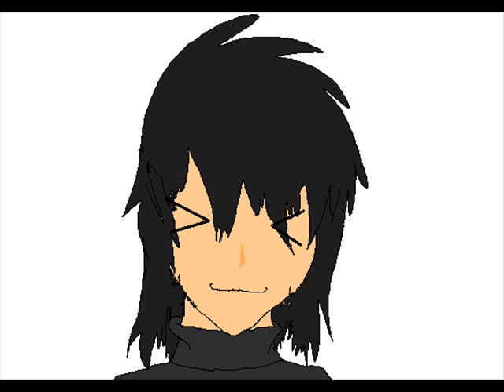Preparation H!!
sweeney as scotty evil
chris as dr evil
also including shax[yellow] and sheepy[gray]
yesh i like this oneX3